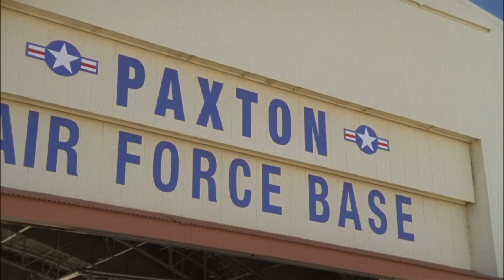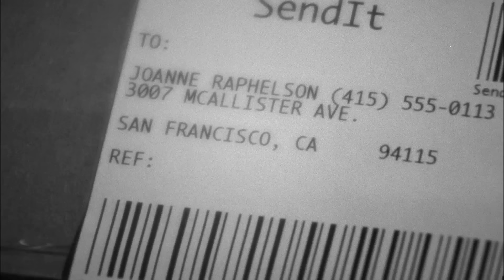Monk Solves The Incredible Astronaut Case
Monk proves that an astronaut committed murder despite the suspect's seemingly airtight alibi: he was in space!

From Season 4 Episode 14 'Mr. Monk and the Astronaut' - Monk runs the risk of offending the entire country when he suspects that much-beloved astronaut Steve Wagner has murdered his ex-lover Joanne Raphaelson. Unfortunately for Monk, Wagner has an alibi that is literally air-tight: at the time of Joanne's death, he was in outer space!